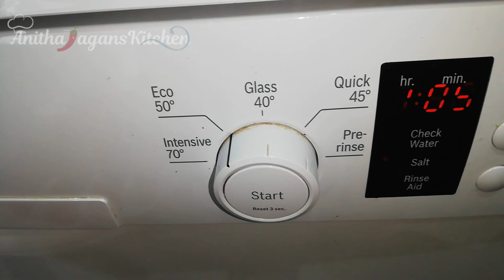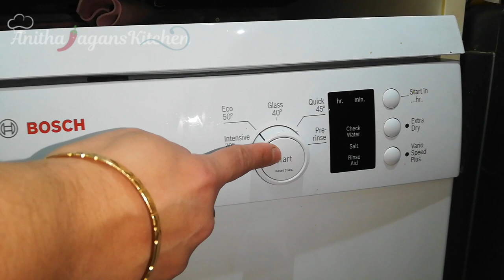How to clean your Dishwasher | Cleaning Dishwasher | How to clean a dishwasher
Welcome to anithajaganskitchen.This video demonstrates how to clean your dishwasher and its filters.Cleaning dishwasher once in 3 or 6 months helps to remove the build up of the dirt,grease and grime and the food residue.If you don’t have dishwasher cleaner, vinegar and bicarbonate soda is enough to run an empty hot cycle to descale and freshen up your dishwasher.

Try out this recipe and let me know what you think about it in the comments section down below!